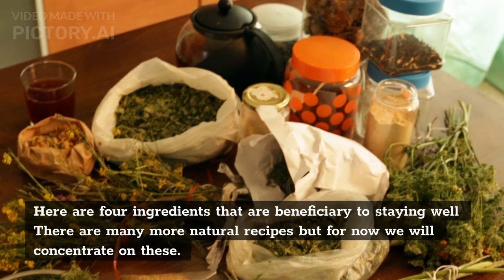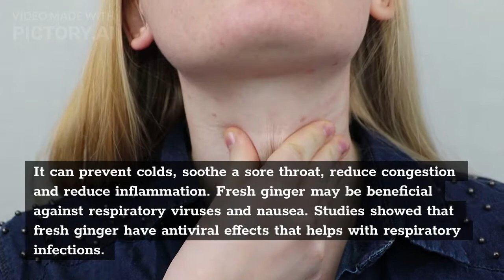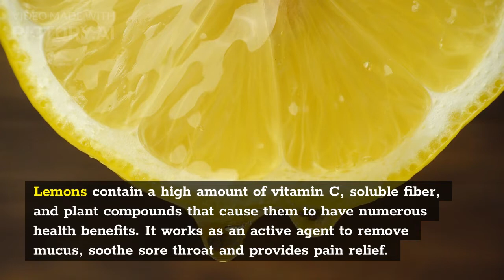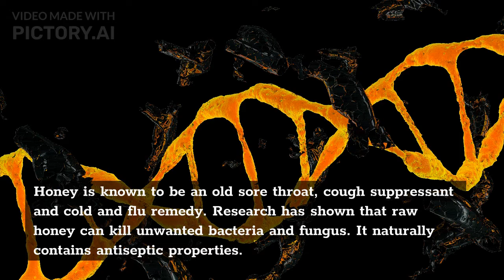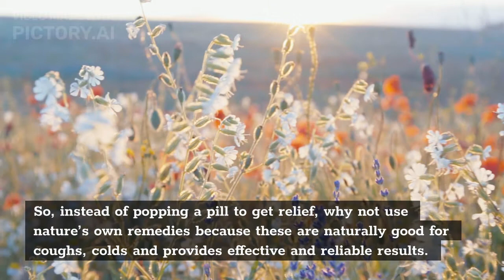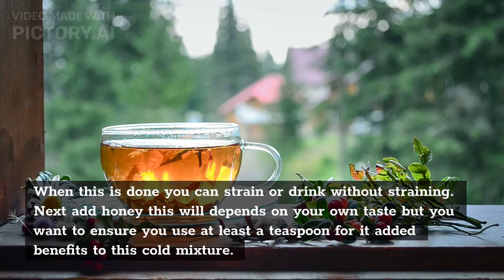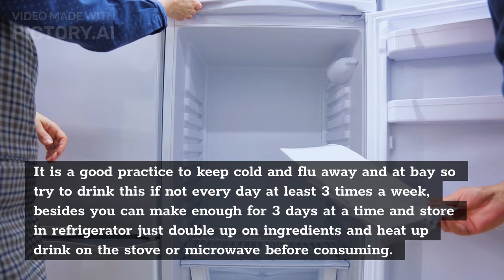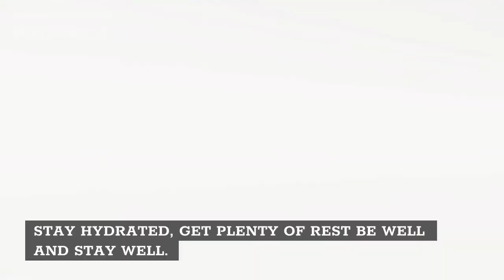STOP! PREVENT COLD and FLU -Natural Remedies For Cold, Cough And Sore Throat.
Remedies For Cold, Cough And Sore Throat - Natures Way
This remedy really works drink it regularly during this cold and flu season and get your immune system stronger and STOP cold and flu in its tracks.